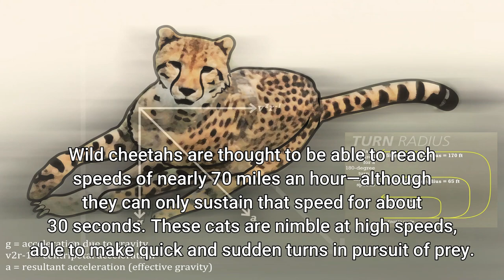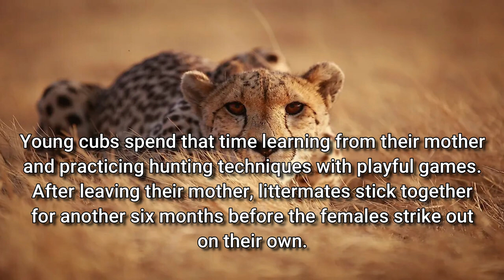Cheetah | චීටා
The cheetah (Acinonyx jubatus) is a large cat native to Africa and Southwest Asia (today restricted to central Iran). It is the fastest land animal, capable of running at 80 to 98 km/h (50 to 61 mph), as such has evolved specialized adaptations for speed, including a light build, long thin legs and a long tail. It typically reaches 67–94 cm (26–37 in) at the shoulder, and the head-and-body length is between 1.1 and 1.5 m (3 ft 7 in and 4 ft 11 in). Adults weigh between 21 and 72 kg (46 and 159 lb). Its head is small and rounded, with a short snout and black tear-like facial streaks. The coat is typically tawny to creamy white or pale buff and is mostly covered with evenly spaced, solid black spots. Four subspecies are recognized.